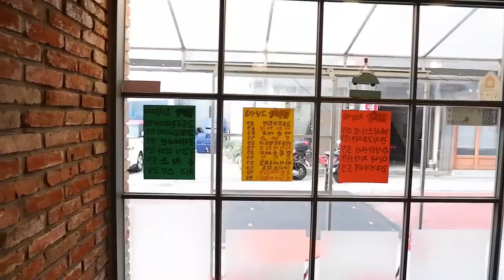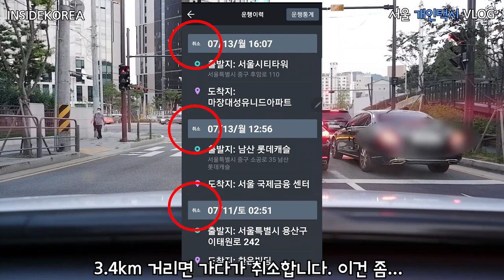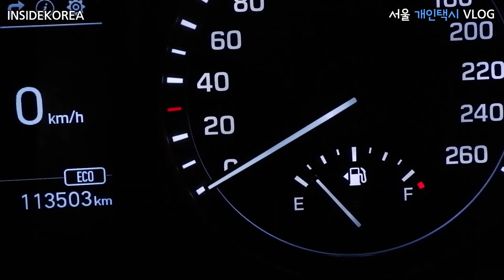Vlog(126) 약속은 깨라고 있는 것이다?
2010년 7월13일 택시를 시작해서 벌써 10년이란
세월이 흘러 이제는 개인택시를 하고 있습니다.
 변화하는 사회에서 적응하기란 여간 힘든게 아닙니다.
택시도 마찬가지로 기존의 택시 이미지를 버리고
새롭게 태어나야 합니다.
 콜 취소에 따른 불이익을 감수하더라도 약속을 지키게
방법을 만들어 보는건 어떨까요?